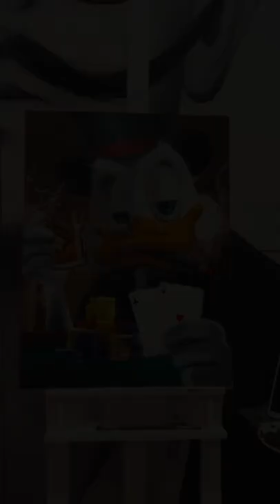Scrooge McDuck🦆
Artist